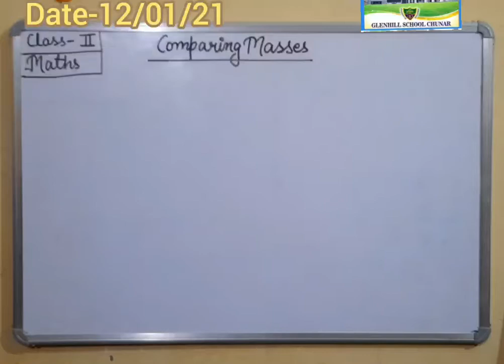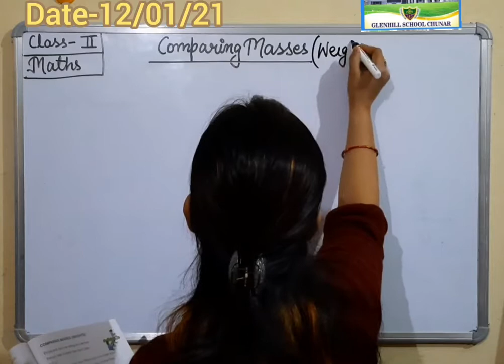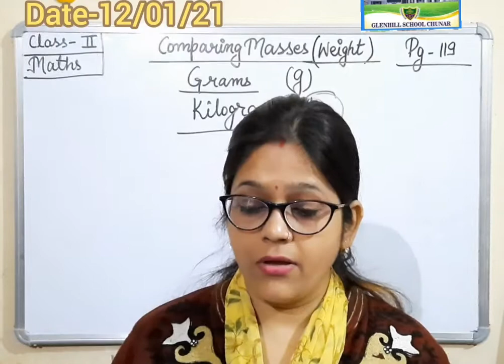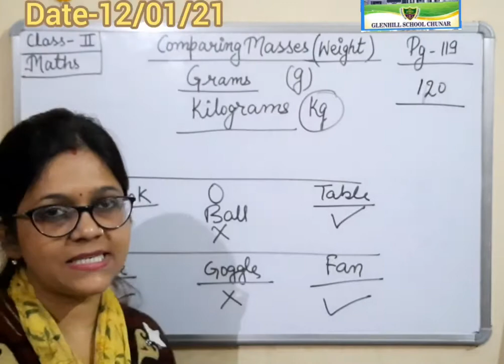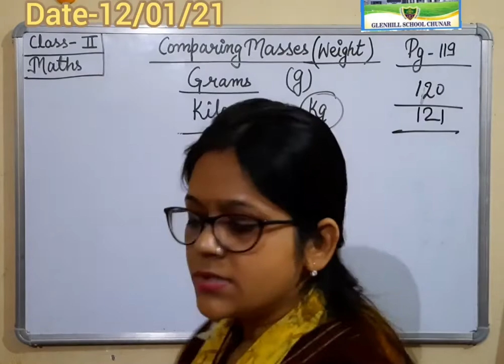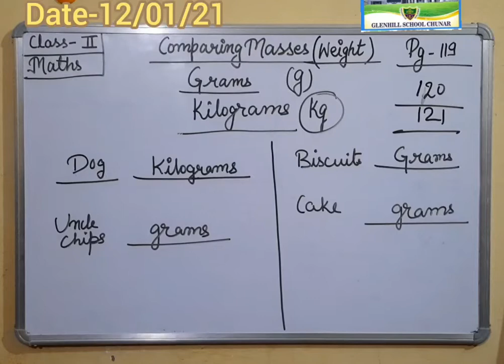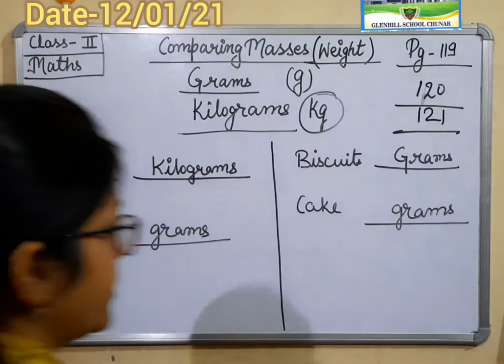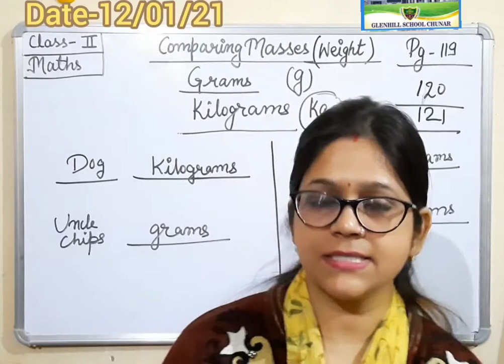Class-2 Maths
Comparing Masses